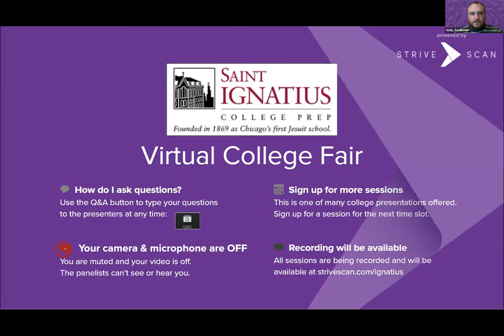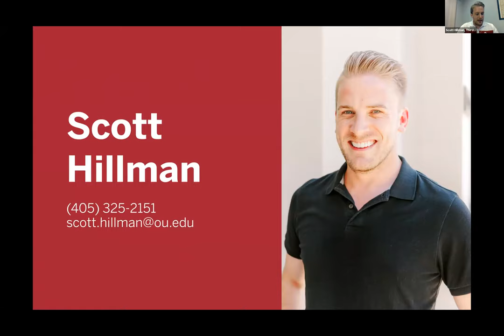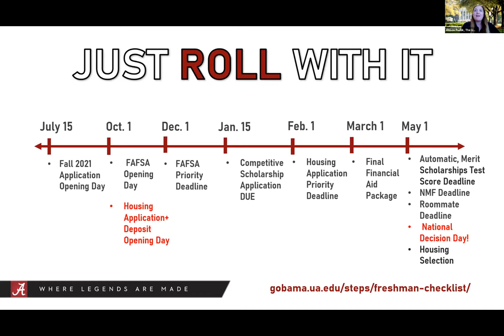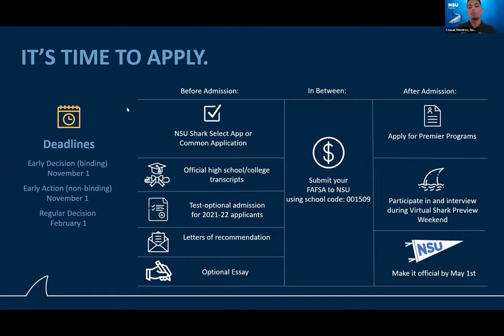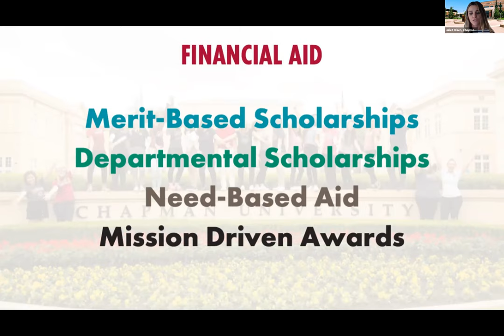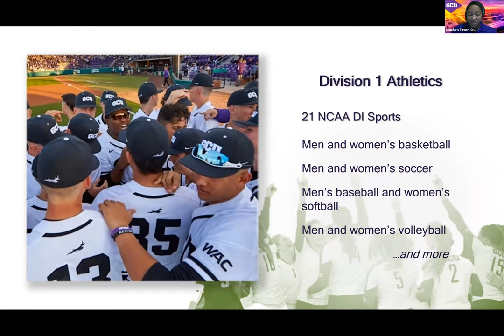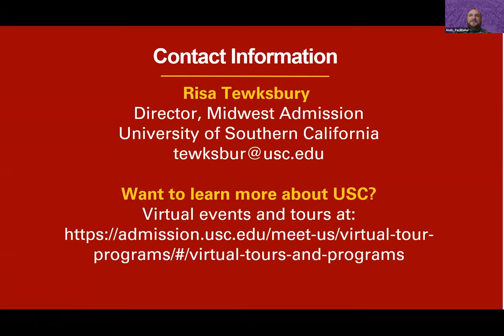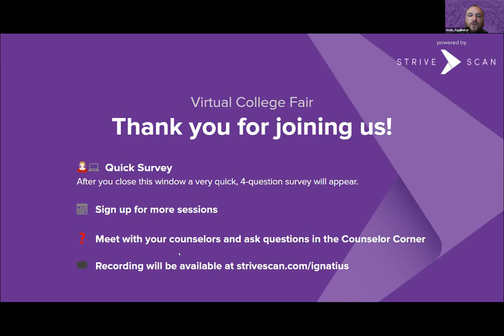Session C5 - Saint Ignatius Virtual College Fair